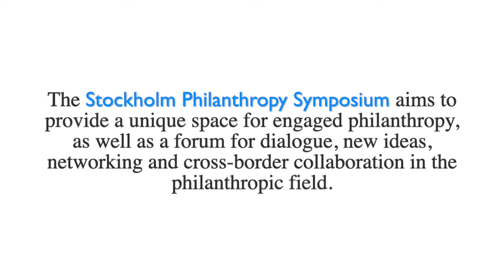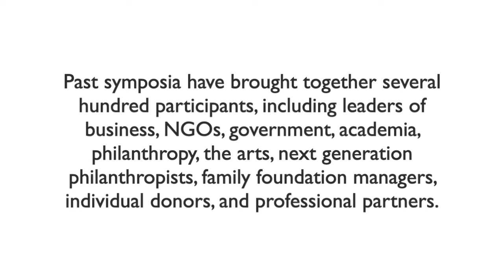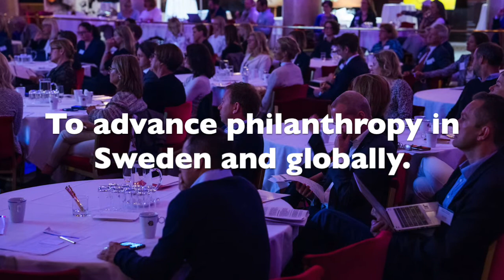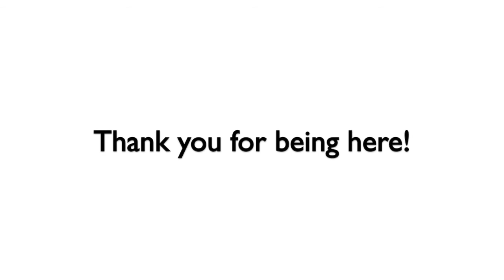About - Stockholm Philanthropy Symposium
Learn about the Stockholm Philanthropy Symposium